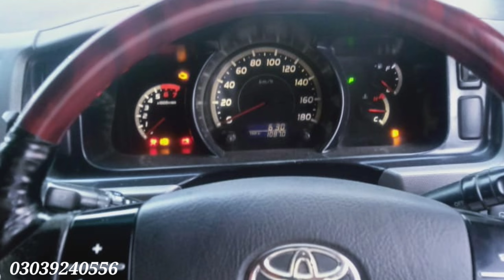Toyota Hiace | Atuo Door Boqsa TRH 214 GL | Low Price Grand Cabian 224 |Coaster Mazda | Suzuki Bolan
ہمارے ہاں ہر قسم کی کمرشل گاڑیوں کی خریدوفروخت کی جاتی ہے جن میں ٹویوٹا ہائی 110 ٹویوٹا ہائی 200 ٹویوٹا ہائی ایس 214 اور گرینڈ کیبن ہائی ایس 224 TRH کوسٹر مزدا جیک x200 ہنڈای کے ہر ماڈل پورٹر اور اس قسم کی کمرشل شامل ہیں ۔اگر آپ بھی اس طرح کی گاڑیوں میں دلچسپی رکھتے ہیں تو ہم اپنے اس چینل پہ روزانہ اس قسم کی گاڑیوں کے ریویو لے کر آتے ہیں تو آپ ہمارے اس چینل کو ضرور سبسکرایب کریں ویڈیو کو لائیک آپ نے لازمی کرنا ہے اس سے ہماری حوصلہ افزائی ہو جاتی ہے ۔ہم اکثر ویڈیوز میں مالکان کے نمبر شیر کر دیتے ہیں ۔جو گاڑی ہمارے انڈر ہوتی ہے اس پہ ہمارا نمبر ہوتا ہے .کال واٹس ایپ پر یہ نمبر موجود ہے  کسی بھی گاڑی کی انفارمیشن لینے کے لیے آپ ہم سے رابطہ کر سکتے ہیں اور اپنی گاڑی کی ویڈیو ہمارے اس یوٹیوب چینل پہ لگوانے کے لیے بھی رابطہ کر سکتے ہیں شکریہ ۔